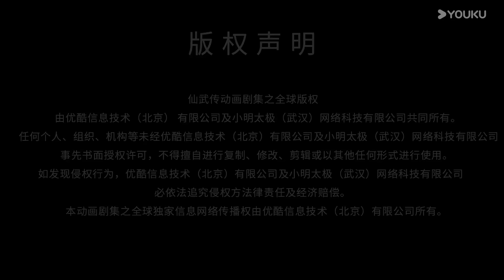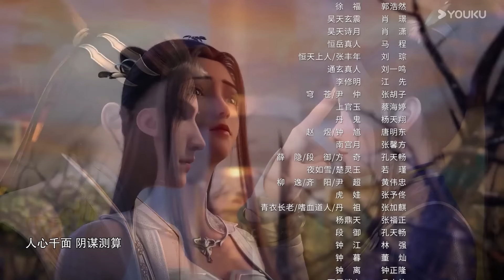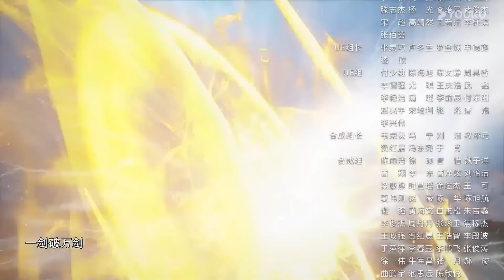ENGSUB【仙武传 Legend of Xianwu】EP77 | 傀儡紫萱 爆发神力 | 超燃玄幻国漫 | 优酷动漫 YOUKU ANIMATION